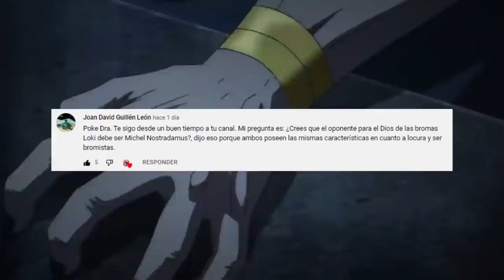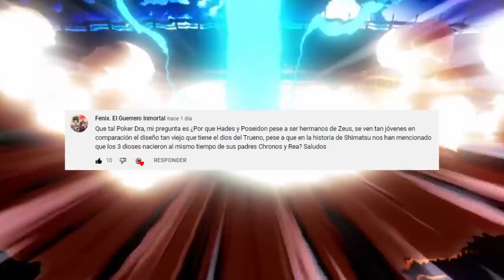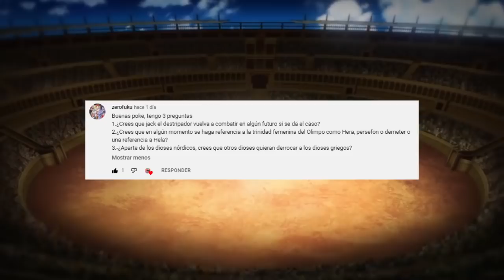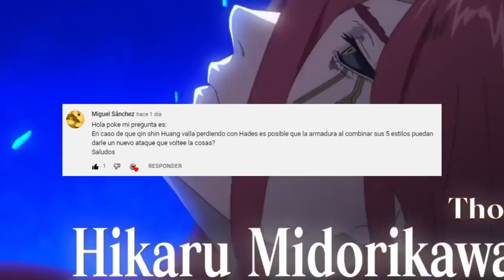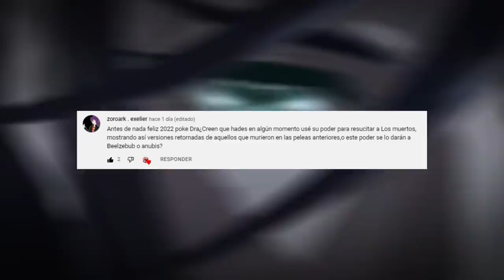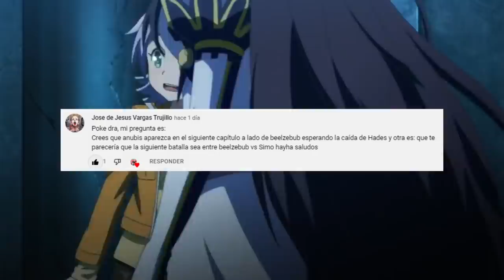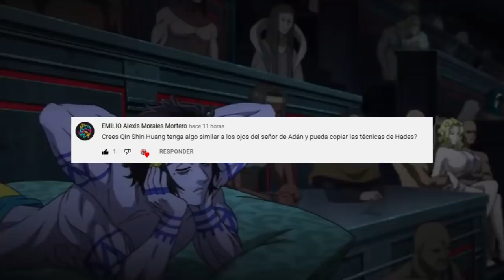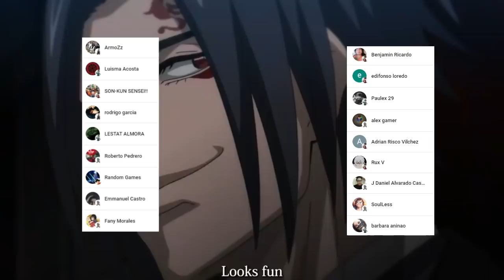HADES Podrá REVIVIR a los CAIDOS ???🤯 QIN SHI HUANG Puede ROBAR Técnicas ??? PYR 1 SNV